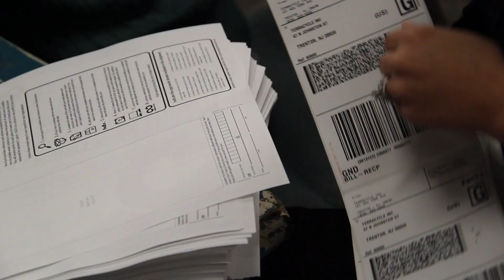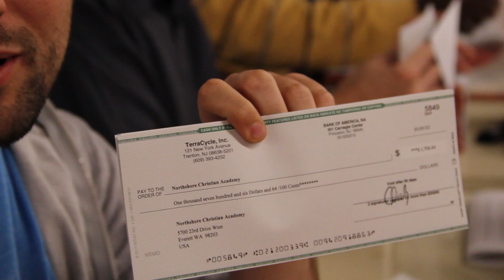$600,000 For Collecting Waste!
Takes the total donated (in the US alone) to $3.5 million. Congrats everyone!